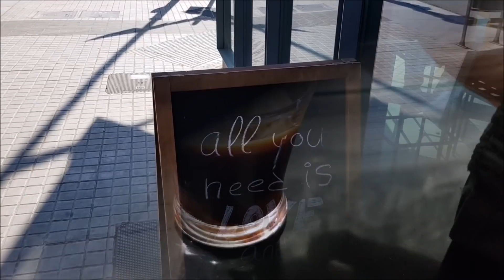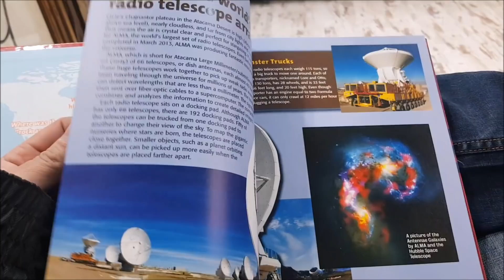"LOS ENCANTES DESDE DENTRO" #19 -Compro butacas nuevas